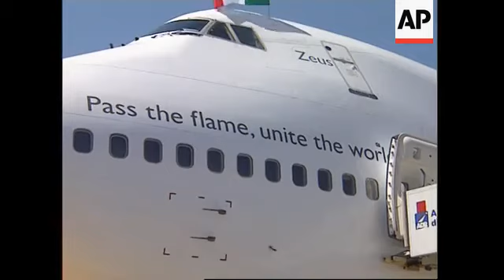Runners carry Olympic torch through Rome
1. Wide shot of Olympic airplane, named "Zeus" arriving at Fiumicino airport, Rome
2. Police waiting for torch
3. Writing on airplane reading: "Pass the flame, unite the world"
4. Spiros Lambridis, ATHOC (Athens 2004 Olympic Games Organising Committee) Ambassador, walking down stairs from airplane carrying Olympic flame
5. Various of Greek ambassador in Italy Anastassis Mistialis welcoming the flame
6. Flame-guardians
7. Close up of Olympic flame
8. Journalist interviewing Cathy Freeman, Australian 400 metre runner, Gold Medallist at Sydney Olympic Games 2000 and last torch-bearer at Sydney's Olympic Games
9. SOUNDBITE: (English) Cathy Freeman, Olympic Gold Medallist:
"Carrying the flame unites the world, I am extremely proud and as I'm sure everybody who is carrying the torch is, so there is a lot of pride and happiness in promoting world peace. It is a wonderful historical event we are part of."
10. Stadio dei Marmi
11. Flags
12. Spectators
13. Raffaele Pagnozzi, first torch-bearer in Rome, Chief of Italian Olympic mission
14. Pagnozzi running with torch
15. Costantine arch
16. Ilario di Buo, Italian athlete silver medal winner for archery at Sydney Olympic games, running through Costantine arch
17. Colosseum
18. Ilario di Buo running across Colosseum surrounded by crowd
19. Ilario di Buo lighting Emanula Pierantozzi's (Judo Silver medal at Barcelona 1992 games and bronze in Sydney) torch
20. St. Peter Basilica, with Piero Pellegrino (not athlete)
21. Torch-bearer running in front St. Peter Basilica
22.  Torch bearer running and greeting crowd

STORYLINE:

A relay of dozens of people carried the Olympic torch past many of Rome's most famous sites on Monday, meeting cheering crowds from the Colosseum to the Trevi Fountain to the Spanish Steps.

When an Olympic archer jogged the torch past the Colosseum, where gladiators once fought bloody battles, excited fans waved little red flags that read, "I saw the flame."

Top archer Ilario Di Buo said the feeling was "indescribable" after handing over the torch to the next person in the relay.

The flame began its 48-kilometre (30-mile) relay at the Stadium of Marbles, a Fascist-built running track surrounded by 60 towering pseudo-classical statues of athletes.

Later it passed the Colosseum, the Forum, which was the political and commercial centre of ancient Rome, the Trevi Fountain and the Spanish Steps.

Olympic 400-metre champion Cathy Freeman of Australia, who took the flame on its first leg in Sydney and has accompanied it on several stops said she was "extremely proud and as I'm sure everybody who is carrying the torch is".

Around sunset, an eight-person boat was rowing the torch along a stretch of the River Tiber. The last stop was the park of Villa Borghese for the lighting of a ceremonial cauldron.

Celebrations there were set to include sports displays and a play.

Among the other Italian torchbearers were Alessandra Sensini, who won an Olympic gold for windsurfing at Sydney 2000, and two-time Olympic rowing gold-medalist Davide Tizzano.

The torch began its journey on March 25 in the games' ancient birthplace at Olympia, Greece.

It will return to Greece July 9 to make its way to Athens for the start of the games on August 13.

During this year's relay, the torch has visited Africa and South America for the first time, passing through all five continents represented by the Olympic rings.

It is also the first time the torch, carried by a total of around 11,000 torchbearers, visits all the cities to host the summer Olympics.